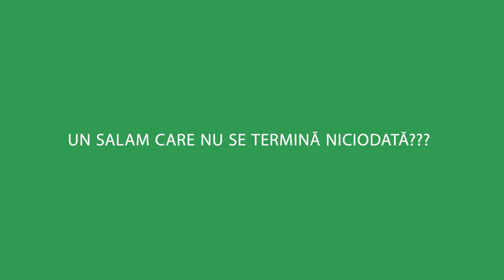Vizante în redacția TNR